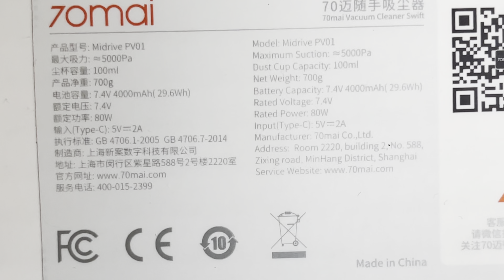Review car vacuum cleaner Xiaomi 70mai Midrive PV01